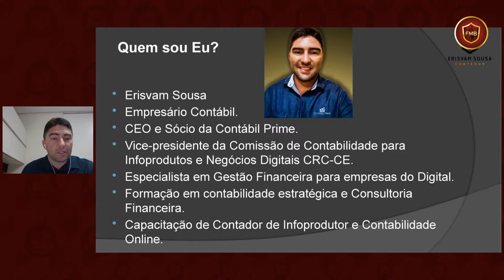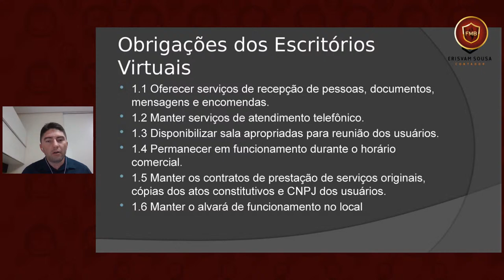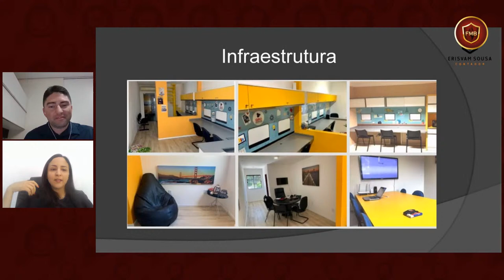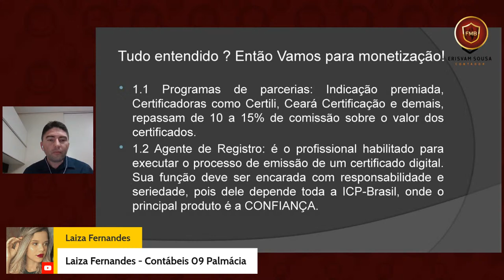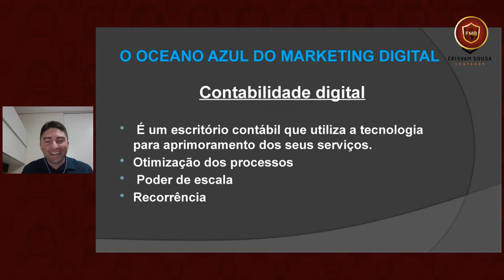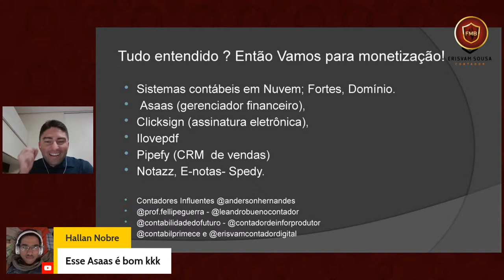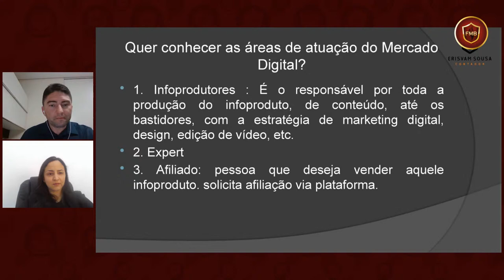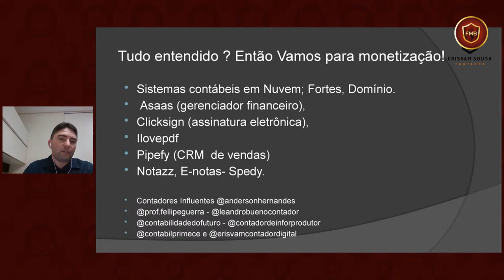Cenário Digital Contábil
Palestra em comemoração ao dia do Contador(a)